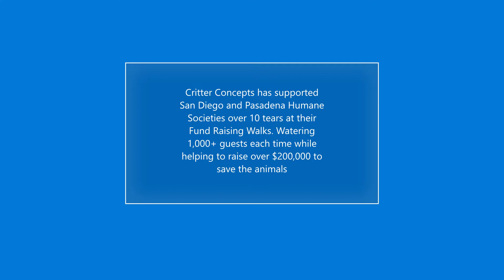Wiggle Waggle Walk Pasadena Humane Society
Critter Concepts waters over 1,000 dogs at the Wiggle Waggle Walk Fund Raiser